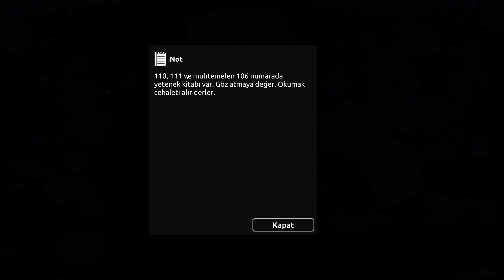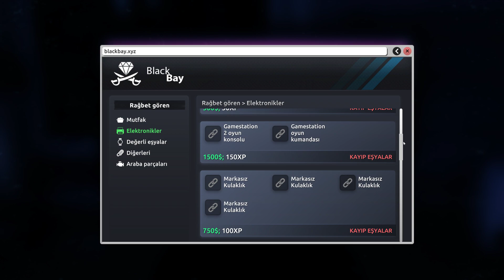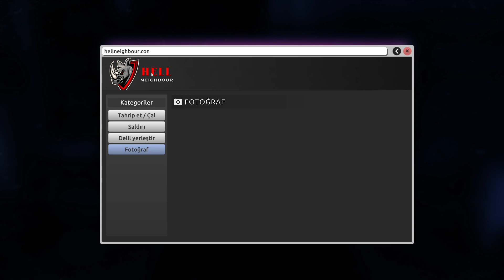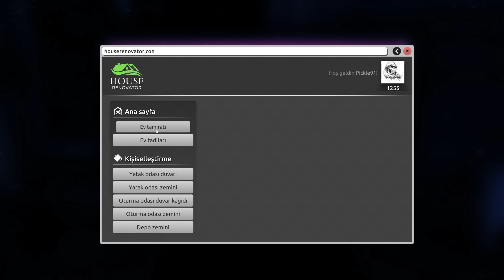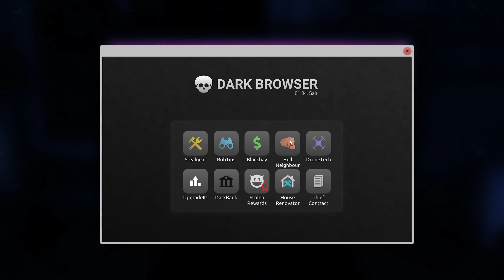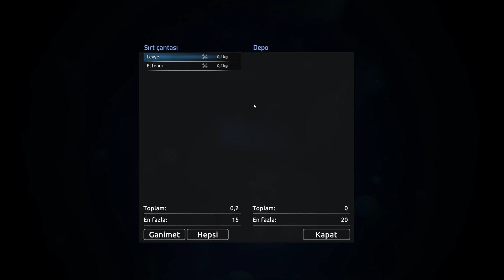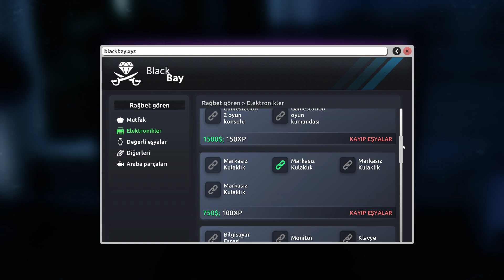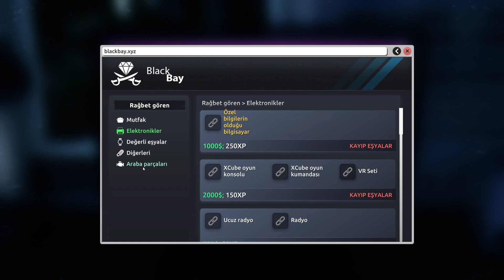Thief Simulator 2 inceliyoruz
Thief Simulator 2 sizi değerli eşyalarla, pahalı arabalarla ve hışırtılı banknotlarla dolu bir dünyaya taşıyacak. Onları çalmanın bir yolunu bulduğun sürece.
Bir hırsızın işinin çocuk oyuncağı olmadığını bilin. Biraz pratik yapmak için küçük hırsızlıklarla başlayacaksınız. Gittikçe daha riskli ve en önemlisi daha karlı işlere erişmek için gereken deneyimi bu şekilde kazanacaksınız.